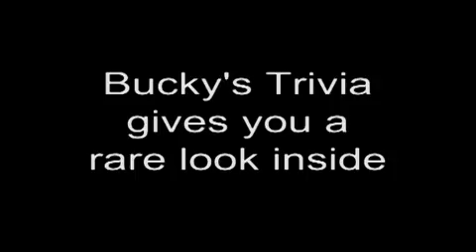Barbie Ball with Bucky Badger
Pete reaches for his secret weapon, a 12" freshman out of Orlando...